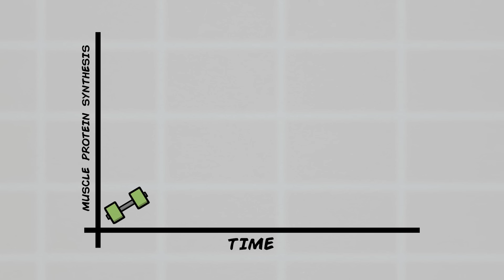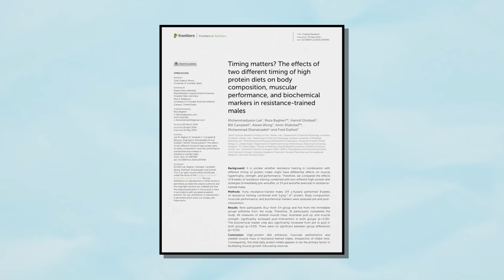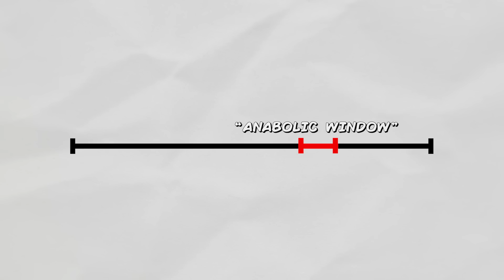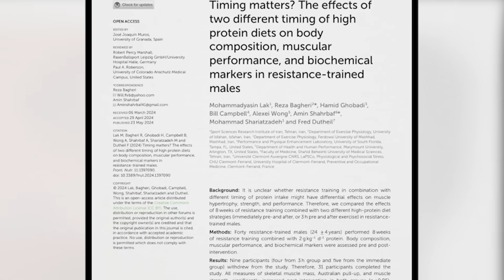Is A Post-workout Protein Shake Really Worth It? (New Study)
Protein timing is a common fitness strategy proposed by many fitness exports. The belief is that your muscles are most primed for growth immediately after exercise, and it becomes important to make sure you supply your muscles with sufficient nutrients, like protein, as quickly as you can to maximize muscle growth and adaptation. Although this belief has been contested in the past, it is still very common and even experts that do not fully prescribe to the idea of protein timing still recommend getting at least some protein close to your workout.

A new study, however, seems to challenge this belief once again. And this time it uses a fairly high protein intake that normally observed in people that take fitness seriously. So, would a high protein intake paired with consuming protein immediately after your workout see a boost in gains compared to delaying your protein intake to much later in the day? Let's find out1

Any information in these videos should not be taken as personal healthcare advice. If you have questions about your health, please speak directly to your personal healthcare professional.